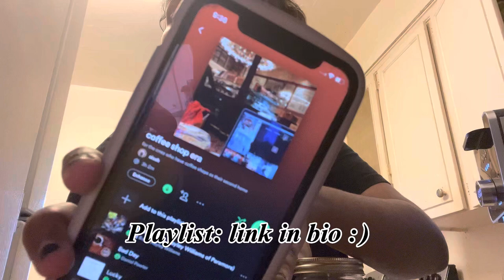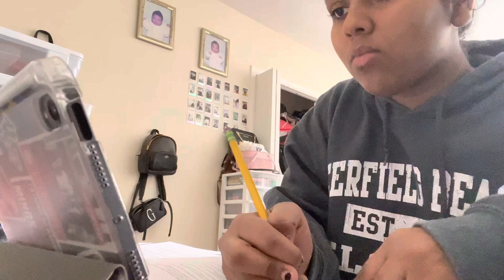reading week ventures (ft.the hourglasses)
Hey guys!
Welcome to the channel, welcome for the ride!
In today’s episode of life, it is reading week. The uni version of march break :)
Join me as the hourglasses and I take a trip to the “lovely” downtown and watch for a new coffee routine that I do w a certain machine